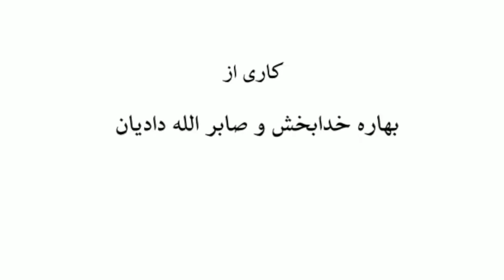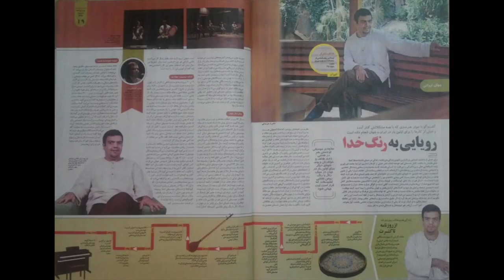هاتف شرار (خواننده و نقاش روشندل) فیلم و عکس مراسم رونمایی آلبوم انگار نه انگار .mp4